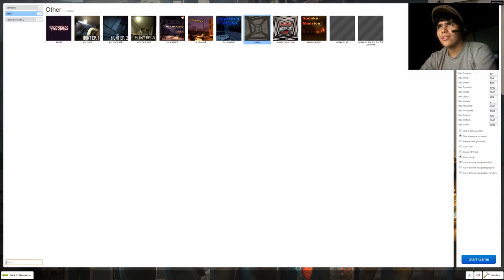Nester - The Procedural Map-Gmod Horror w/Tailsly & Max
Map